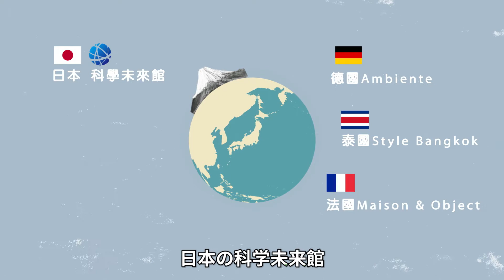SCIENCE_DIY生体解剖羊毛フェルト刺繍セット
B2B_connection:
SCIENCE INT'L CO., LTD.

DIY生体解剖羊毛フェルト刺繍
生物の解剖学に興味があるのであれば、本物の動物を解剖する必要はありません。羊毛フェルトで3次元の内臓を作成して、カエルや魚の解剖図などの動物解剖学に関する科学的なマスコットをつくりだします。難しい技術は要らずに手軽に楽しく手芸ができ、そこから生物科学の知識を学ぶことができます。

星座早見盤コースターセット
透き通ったガラス材で星座早見盤とコースターを組み合わせ、カップの底で様々な緯度の星空が眺められます。外側の月日の目盛と内側の時刻の目盛を重ねると、その時間に見えている星空があらわれます。また、経緯度をご提供いただくだけで、特定の場所の星空をご希望に合わせてカスタマイズすることもでき、少量でのご注文も受け付けております。

DIYお絵描きエッグ型鳥笛セット
回転させると鳥のさえずりが鳴り、野生の鳥たちを引き付けることができます。また、卵型のブナ材に色を塗って鳥の卵にすることで、卵の色の驚くような進化に関する知識を学ぶことができます。中には6色の顔料を付属しており、様々な鳥の卵や模様を好きなように塗ることができます。

テイスティングラボ 取り皿セット
実験室の氷のように冷たいガラス器具を温かみのある陶磁器の取り皿にして、実験を実験室の枠から引き離して日常生活に融合させました。1組の実験器具風取り皿セットには方形ビーカー、三角フラスコ、円形フラスコの3種があります。